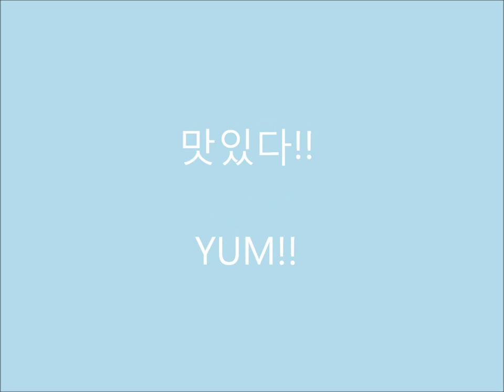Korean Eats: Yummy Intestines?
Today's Korean Eats is Intestines!
Yummy or yuck?